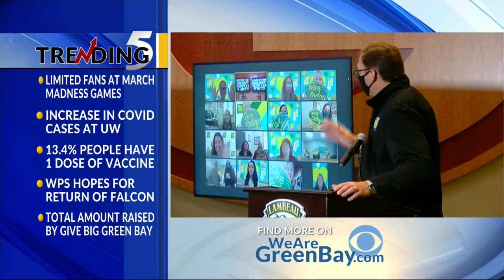Trending Now 2/19/21